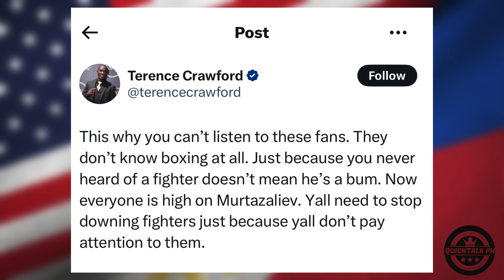WHAT HAPPENED?! Tim Tszyu DEMOLISHED after EXPOSED by Murtazaliev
Tim Tszyu’s stock has completely crashed and plummeted after losing via TKO to Bakhram Murtazaliev

Boxing News